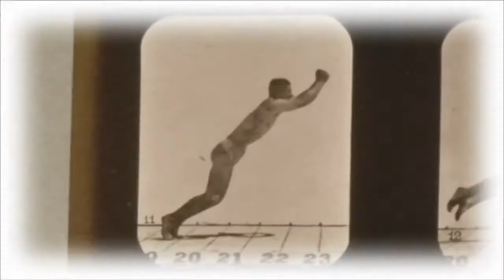SOC 2014 The Motion Picture Camera Past, Present and Future HD